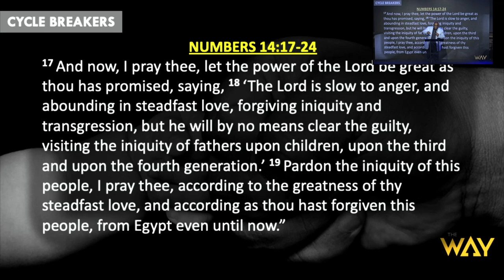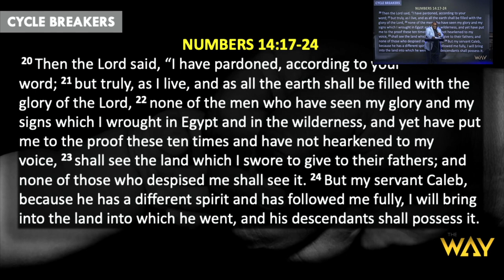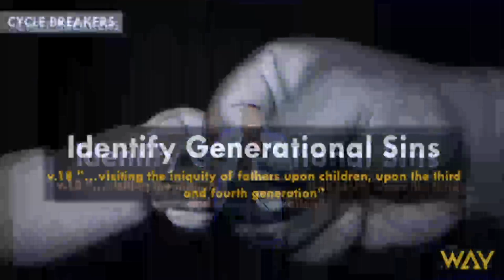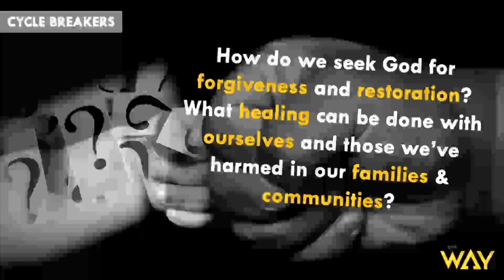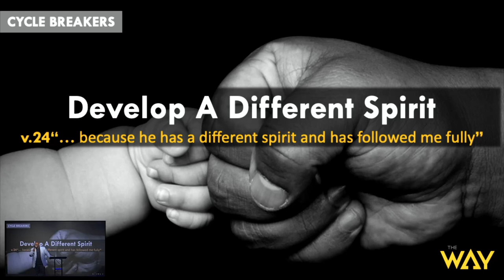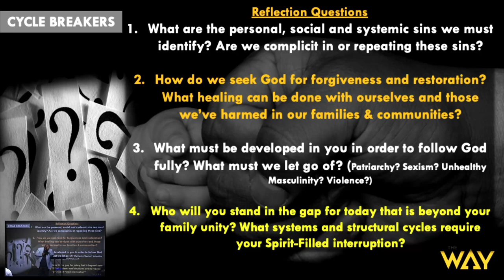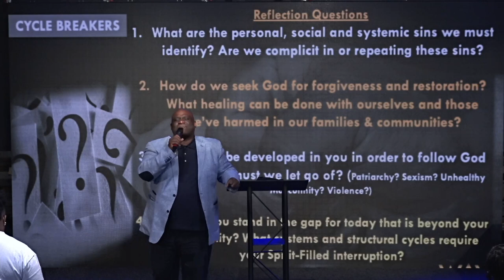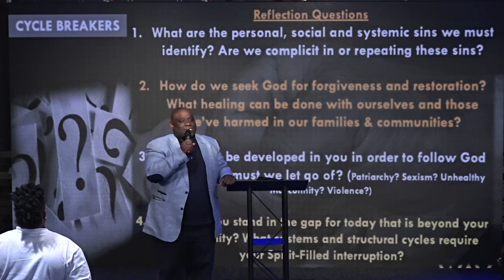We Are Cycle Breakers by Pastor Michael McBride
Welcome and thank you for streaming with us. Watch this Father's Day sermon entitled, "We Are Cycle Breakers" by Pastor Michael McBride. Get your bibles, let's watch this great message together.